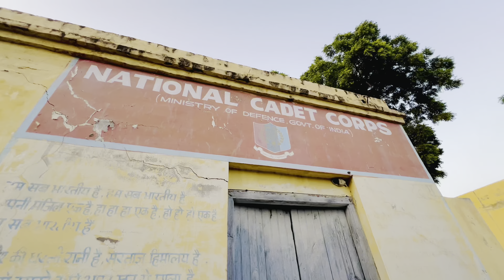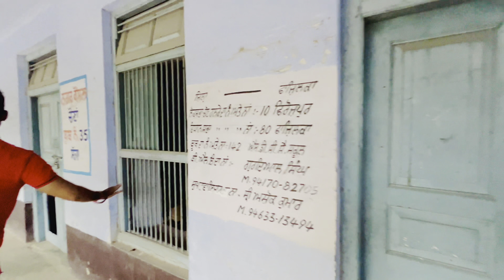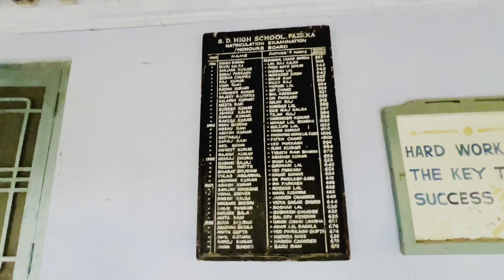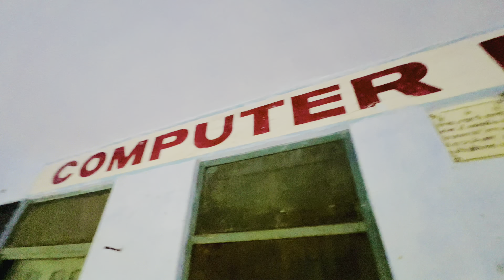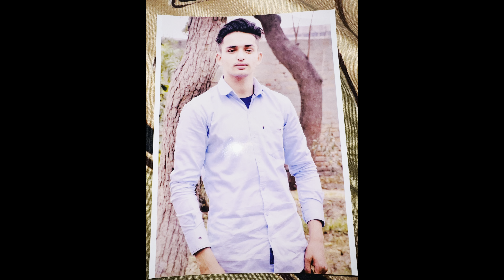After long time in school with school aale yaar | Abix Verma vlogs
Sd high school fazilka
Sd high school
Fazilka school
Sd high school fazilka vlog
school vlog punjab,
school trip vlog punjabi,
school farewell vlog punjabi,
punjabi school vlog,
punjab school vlog,
school punjabi,
high school punjab
fazilka,
fazilka mazahir arabic song,
fazilka news,
fazilka news today,
fazilka tornado today,
fazilka tornado,
fazilka ramadan,
fazilka border,
fazilka song,
fazilka news today live,
fazilka tufan,
fazilka arabic song,
fazilka accident news,
fazilka abohar song,
fazilka arniwala news,
fazilka army cantt,
fazilka accident,
fazilka ab tak,
fazilka anni delhi,
fazilka accident news today,
fazilka abohar news,
aldi fazilka,
fazilka border parade,
fazilka boli,
fazilka border village,
fazilka bawandar,
fazilka bhangra crew,
fazilka bangla,
fazilka breaking news,
fazilka bus stand,
fazilka bsf camp,
r b fazilka,
fazilka city,
fazilka cyclone,
fazilka call recording,
fazilka comedy,
fazilka car bazar,
fazilka cricket academy,
fazilka city status,
fazilka car accident,
fazilka civil hospital news,
fazilka chakravarti,
fazilka di khabar,
fazilka district,
fazilka drug news,
fazilka di news,
fazilka daahir,
fazilka di jutti,
fazilka dj,
fazilka drama,
fazilka delhi intercity express,
fazilka dc,
l d fazilka,
fazilka electrification,
fazilka express,
fazilka today news,
fazilka tornado video,
fazilka to pakistan,
tosha fazilka,
today fazilka news,
fazilka upsc,
fazilka update,
fazilka news update,
border uttejna fazilka song,
dreams institute fazilka pstet,
fazilka truck union news,
fazilka truck union,
fazilka drain upsc,
fazilka flood update,
um saeed,
fazilka vlogs,
fazilka vishal mega mart,
fazilka virasat bhangra,
fazilka village,
fazilka video status,
fazilka vavrola,
fazilka view,
fazilka vich pani,
fazilka vich tufan,
vic bhandal,
v grewal,
fazilka water park,
fazilka wedding,
fazilka weather,
fazilka weather today,
fazilka wooden gurudwara,
fazilka wale funny video,
fazilka water,
fazilka web series,
fazilka water park malout road,
fazilka wale,
fazilka rain,
fazilka youtube channel,
rb live fazilka yesterday,
yesterday fazilka news,
fazilka bhagwa yatra,
bhagwa yatra fazilka 2023,
zila fazilka song,
jila fazilka,
hun jila fazilka,
zehr zaff,
fazilka 15 august,
fazilka 15 august live,
fazilka 1971 war,
fazilka border 15 august 2022,
rb live fazilka 17 january 2023,
rb live fazilka 11 march 2023,
news18 fazilka,
rb live fazilka 15 august,
rb live fazilka 1 july,
rb live fazilka 2023,
fazilka mela 2023,
fazilka news 2023,
pb 22 fazilka wale,
fazilka carnival mela 2023,
rb live fazilka 2022,
rb live fazilka 2021,
rb live fazilka 2020,
fazilka heritage festival 2022,
fazilka tour,
fazilka clock tower,
ellde fazilka 47,

fazilka vlog,
fazilka vlogs,
fazilka food vlog,
fazilka trending blogger,
fazilka bawandar video,
fazilka border video,
fazilka bhukamp video,
fazilka comedy video,
fazilka cyclone video,
fazilka de video,
fazilka funny video,
fazilka ki video,
fazilka ka video,
fazilka live video,
fazilka video status,
fazilka tornado video,
fazilka thunderstorm videotape